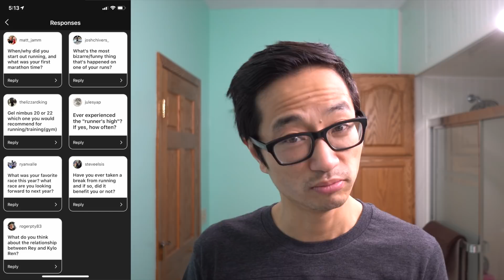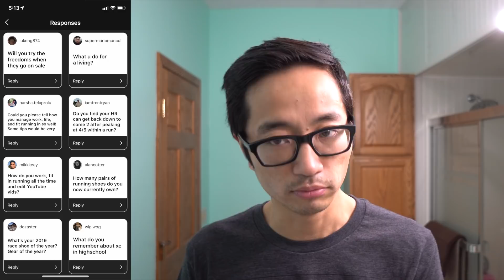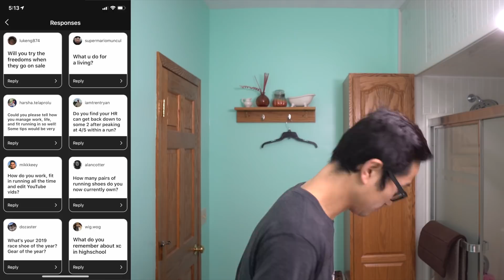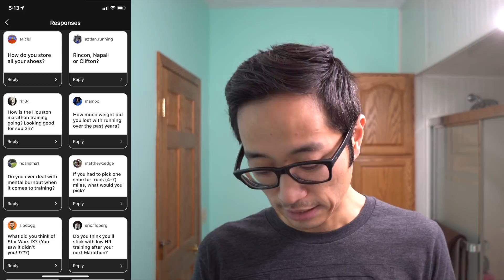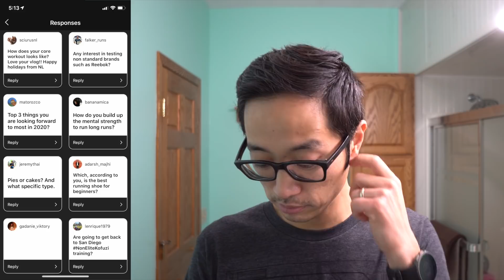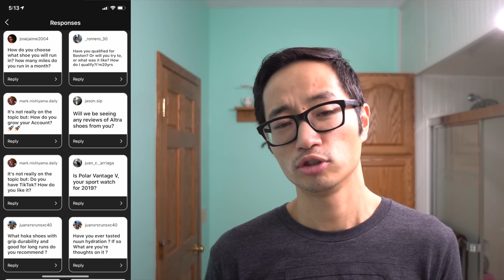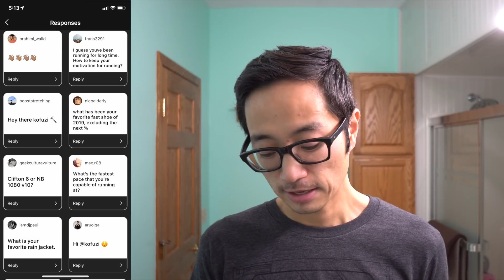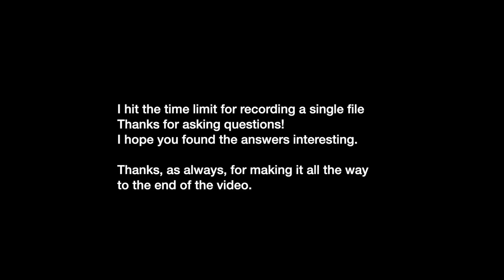Kofuzi AMA_2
Part 2 of the AMA that I didn't quite get to finish last time. I hope you enjoy! Thanks so much for your questions!

The charity runner of the week is Nina Gu, who is running the London Marathon and raising money for the Ronald McDonald House